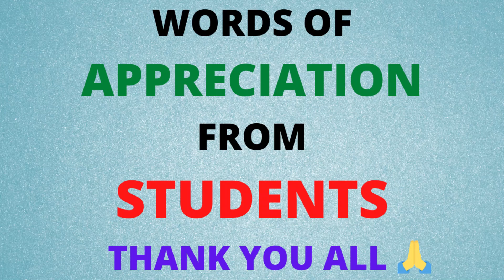Words of Appreciation | Students | Nirmaan Academy | Thank you all | Reviews